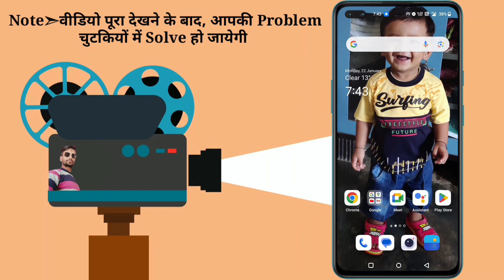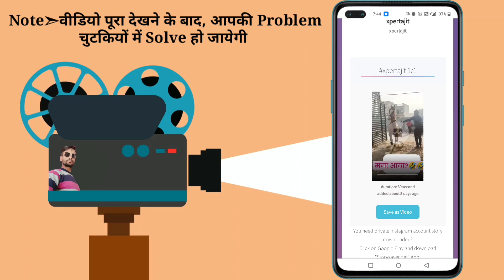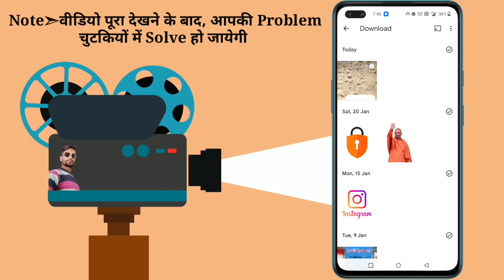How to download instagram reels without watermark | Instagram reels watermark remover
Query solve 👇
instagram reels watermark remover,
xpert ajit,
instagram reels watermark,
instagram reels watermark kaise hataye, instagram reels watermark problem,
how to download instagram reels without watermark,
how to download instagram reels without name, how to download instagram reels without logo, instagram reels par watermark kaise hataye, instagram reels bina watermark ke kaise download karen,
insta reel se watermark kaise hataye
how to remove instagram reels watermark